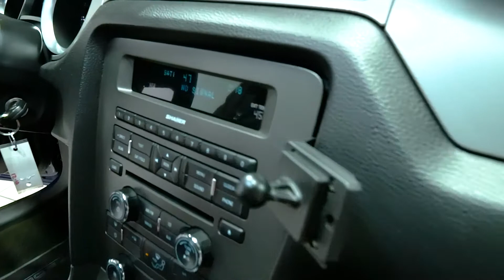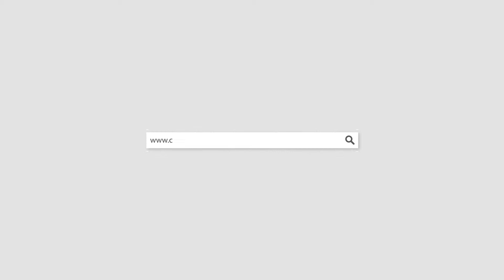P4595 2013 Ford Mustang Blue